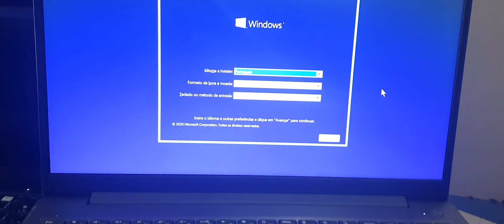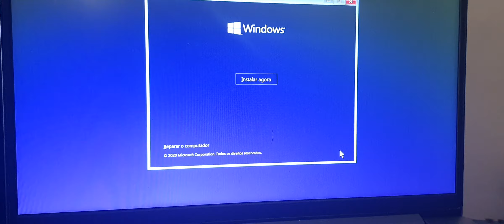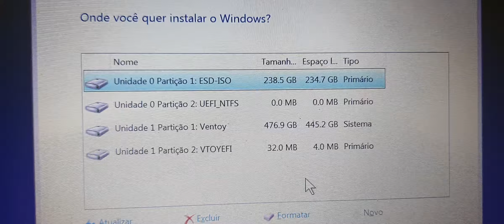Notebook não reconhece ssd ou hd na instalação do windows 10 - RESOLVIDO !!! - VMD CONTROLLER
observações
Correção : Falei vhd no video mas o correto é o controlador VMD

Um detalhe PESSOAL se na aba MAIN não aparecer o VMD simplesmente aperte "Ctrl+S na aba MAIN" que magicamente ele aparece e depois F12 para salva